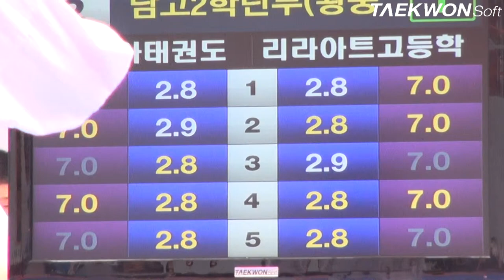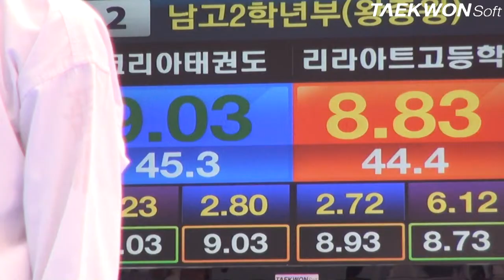제3회 상지대학교총장배 남고부2학년 왕중왕전_준결승 임준규vs임도경